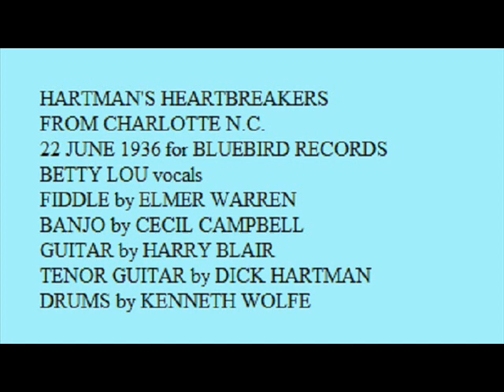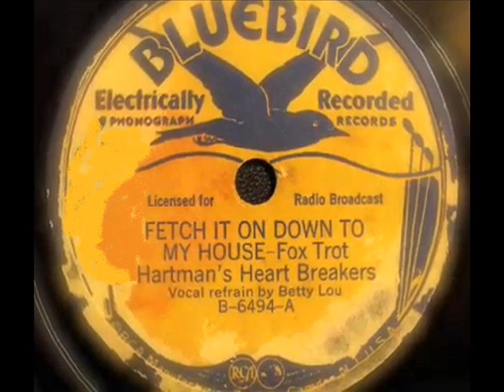FETCH IT DOWN TO MY HOUSE by HARTMAN'S HEARTBREAKERS on BB6464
HARTMAN'S HEART-BREAKERS play FETCH IT DOWN TO MY HOUSE with vocal by BETTY LOU. on BLUEBIRD 6494 from JUNE 1936 recorded in CHARLOTTE NORTH CAROLINA.